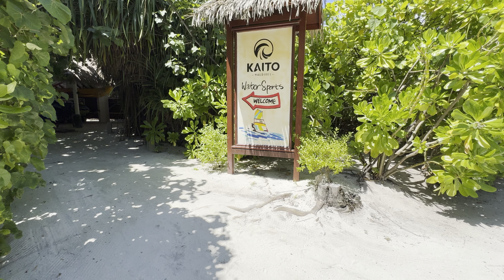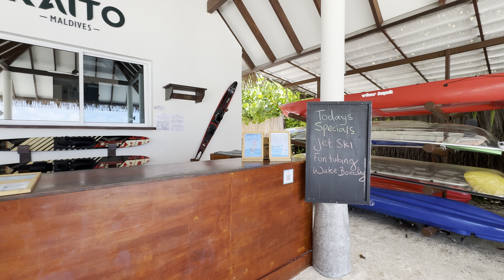Water Sports Centre @ Heritance Aarah, Maldives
🌴🔔 Don’t miss out on the chance to get exclusive insights into the breathtaking resorts of the Maldives! Join our travel community and experience the beauty of the Maldives firsthand!

Welcome to the official YouTube channel of FEEL Maldives

At FEEL Maldives, everything revolves around giving you authentic and detailed insights into every resort in the Maldives. We personally visit each resort to capture everything for you – from luxurious rooms, exquisite restaurants, and relaxing bars to modern spas, fully equipped gyms, and professional dive schools. Our mission is to give you a true picture of each place so you can perfectly plan your dream vacation. Look forward to our new website launching in March 2024, where you'll find all the detailed information about the resorts, book your trip directly, and share your holiday wishes with us.
➡️ On this channel, you can expect exciting room tours, drone videos, and exclusive updates that will help you make the perfect vacation decision. Our dedicated FEEL Maldives team works tirelessly to provide you with not just a vacation, but an unforgettable Maldives experience. Join us on this exciting journey and discover paradise – one drone video at a time. Get ready for your next Maldives trip with FEEL Maldives!
Become part of our community and experience every breathtaking moment with us in the Maldives. Your dream vacation is waiting for you! 🌴🔔